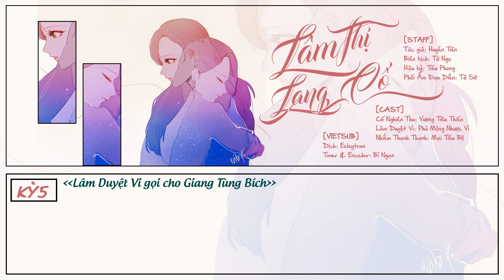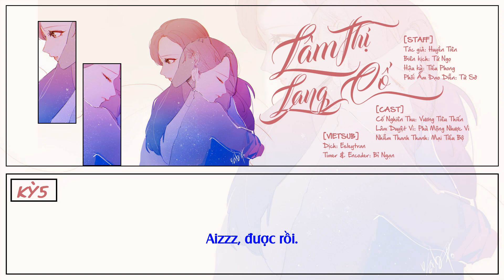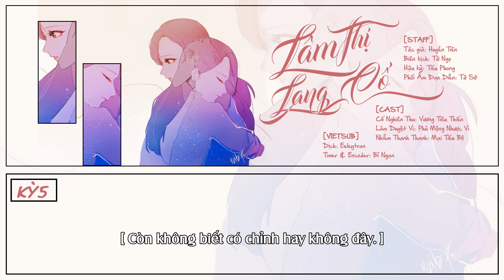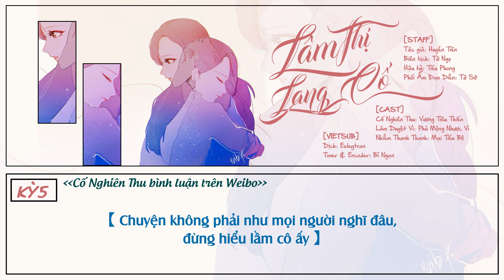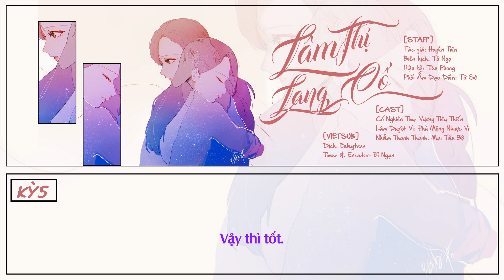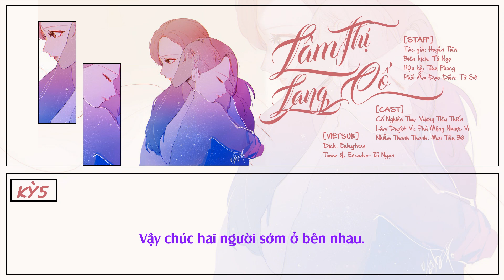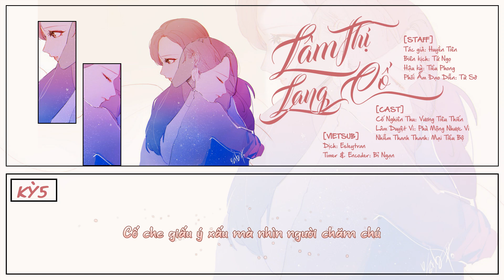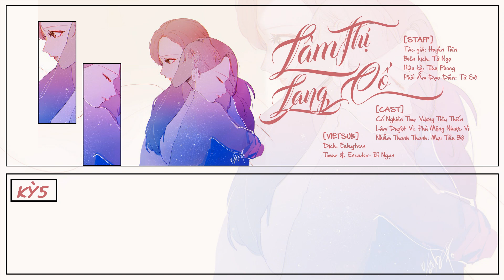[Bách Hợp - KTT][Vietsub] Lâm Thị Lang Cố - Kỳ 5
STAFF]
Tác giả: Huyền Tiên
Biên kịch: Tứ Ngọ
Hậu kỳ: Tiểu Phong
Phối Âm Đạo Diễn: Tử Sở

[CAST]
Cố Nghiên Thu: Vương Tiêu Thiến
Lâm Duyệt Vi: Phù Mộng Nhược Vi
Nhiễm Thanh Thanh: Mại Tiểu Bộ

[VIETSUB]
Dịch: Esleytran & Lão Gei Xuất Sơn
Timer & Encoder: Bỉ Ngạn

[END]
Ca khúc: Nan Đề Khó Giải - Mukyo Mộc Tây
Dịch nhạc: Lão Gei Xuất Sơn.